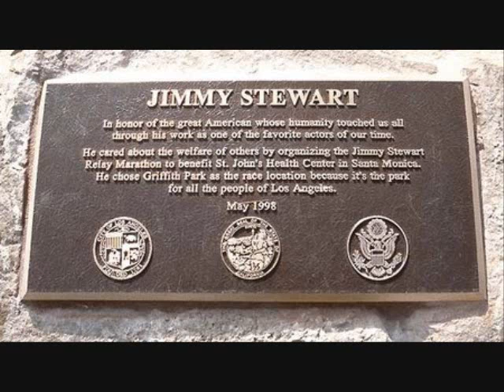A Tribute To James Stewart A Great Actor And Humanitarian